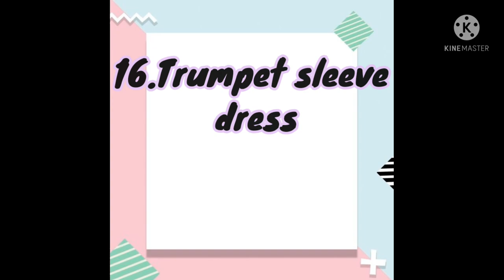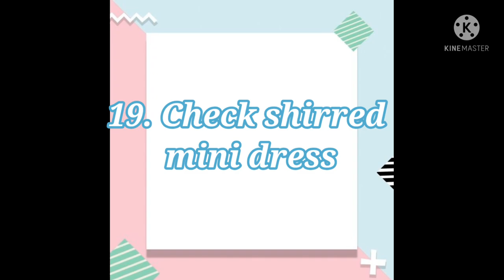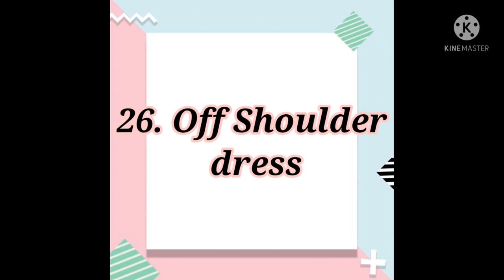types of Korean one piece dresses with names/part-2/koreanstyle/cute Korean dress fashion/ lookbook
Hii everyone!🥰

Today's I'm back with a new video 😊 in today's video i'll show you different types of korean one -piece dresses with names 😍❤️ part-2💝
Hope you guys enjoy my video 🙂 and you get ideas from their 😚💓

if you find this helpful and something new then please subscribe to my channel ❤️, don't go without subscribing it will mean a lot to me and it will give me boost to move forward 🥰🤗

by lookbook dreamers 💖

korean dress style for girls
cute Korean dresses
korean summer Outfits
how to look like korean
different types of korean one-piece dresses for girls with names
korean frock design
korean one-piece dress 👗
best Korean outfits 2021
latest korean dresses
cute Korean outfits for girls
Korean outfits with name
Korean outfits haul
Korean dress collection
Korean dresses
Korean fashion
Korean dresses for girls
teenage fashion
Korean lookbook
cute Korean outfits
korean style